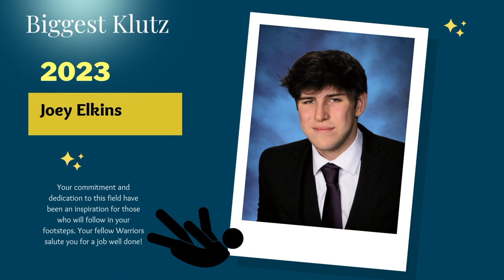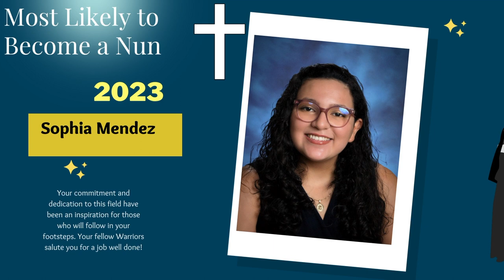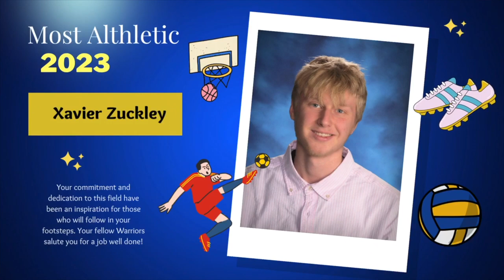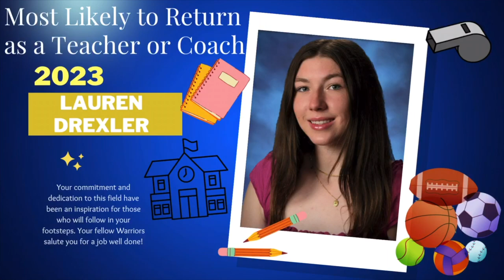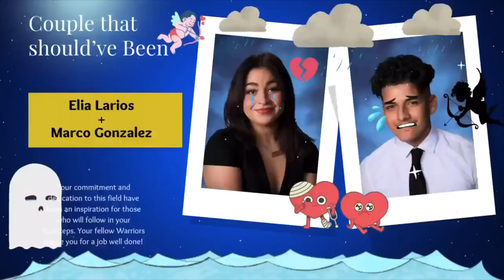senior superlatives 2023